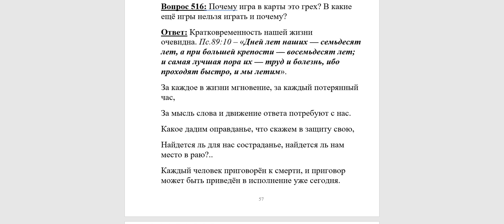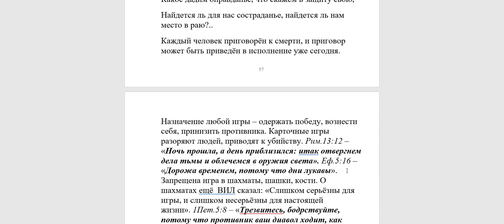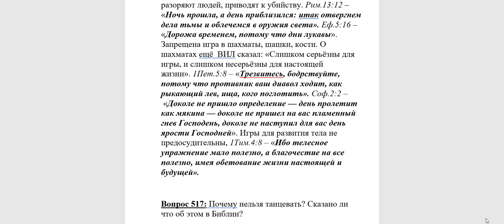516. Почему игра в карты это грех и в какие игры нельзя играть?